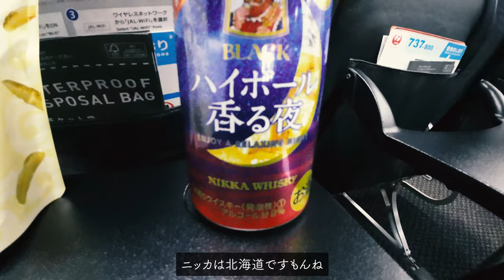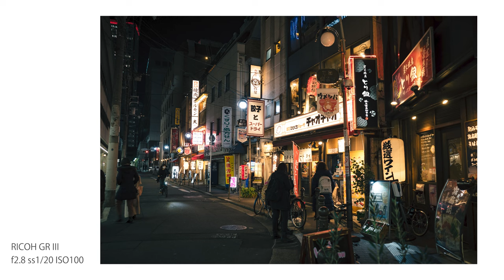【旅スナップ 大阪編①】夜の大阪をGRIIIでスナップするよ【RICOH GRIII】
北海道から大阪へ。
さくぽて美味しいです。